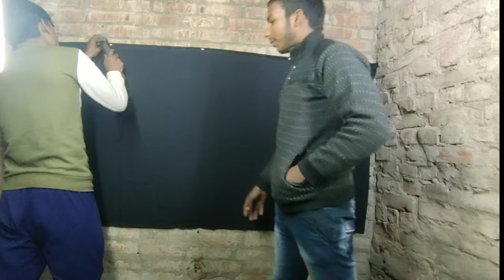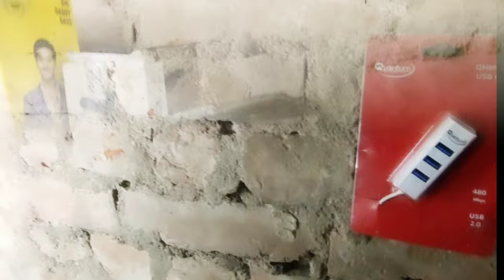MY NEW SETUP TOUR || 2021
Yes Sab equipment use karta huin me video Banane Me Liye

Android Phone

TRIBOD FOR MOBILE

@Mr.Ajay Gupta lifestyle support

ShivKumarGupta
From - Amethi Utter Pradesh East (India)